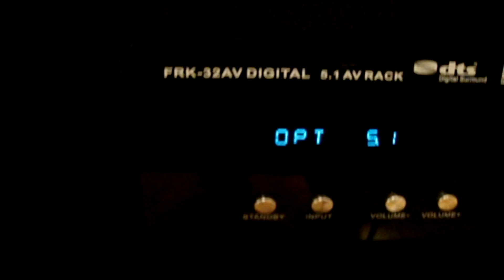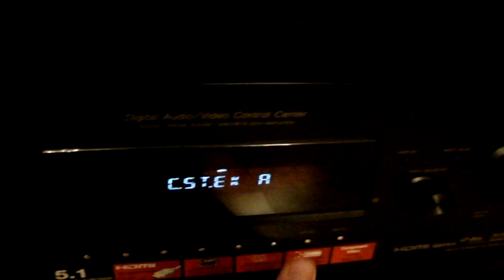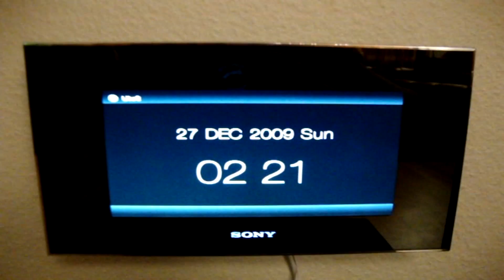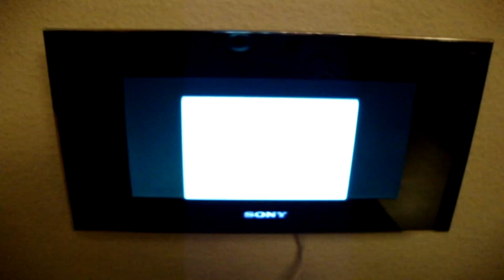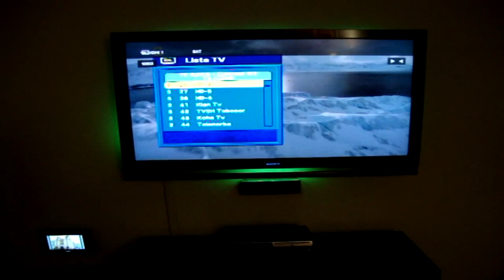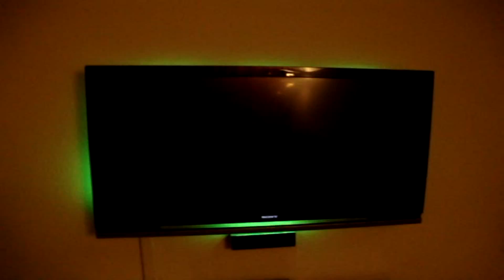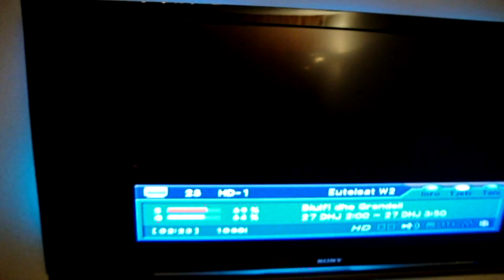SONY HOME THEATER CH set up